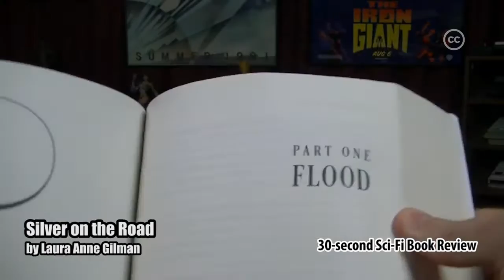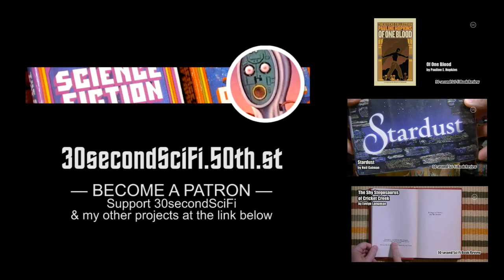Silver on the Road by Laura Anne Gilman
30-second Sci-Fi Book Review #161